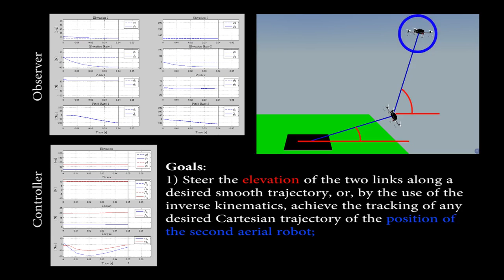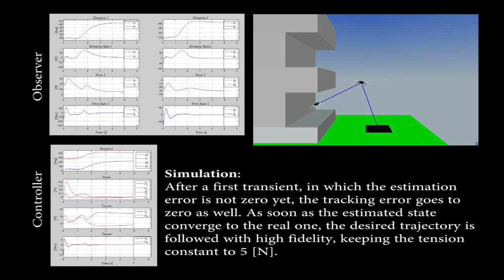Nonlinear Observation and Control for Pairs of Tethered Aerial Vehicles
Paper: Tognon M, Franchi A. Nonlinear Observer for the Control of Bi-Tethered Multi Aerial Robots. In 2015 IEEE/RSJ Int. Conf. on Intelligent Robots and Systems. Hamburg, Germany; 2015. pp. 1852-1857

We consider the problem of state-observation and
control for a bi-tethered aerial system composed by a physical
chain of two underactuated aerial robots, also called UAVs.
The controlled outputs are the Cartesian position of the last
robot and the internal forces along the links. We aim at a
minimal use of sensors in order to retrieve the full state. For
this goal we propose an output transformation method whose
applicability implies the system observability. When this is the
case we prove that it is possible to design a nonlinear state
estimator based on the high gain- and Luenberger- observers
that is able to retrieve the state from any dynamic condition.
We also demonstrate how this estimator can be employed with
a nonlinear controller for the Cartesian position and the link
stresses while ensuring the stability in closed-loop. We show the
validity of the method for sensorial configurations composed
only by two accelerometers (no gyros) and just two encoders,
or two accelerometers (no gyros) and just two inclinometers. A
realistic simulative validation concludes the paper.